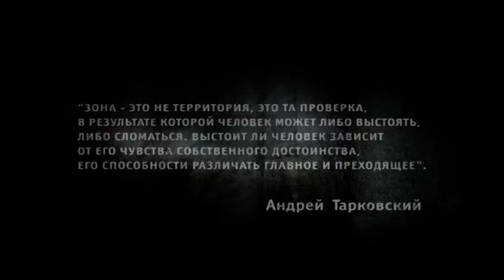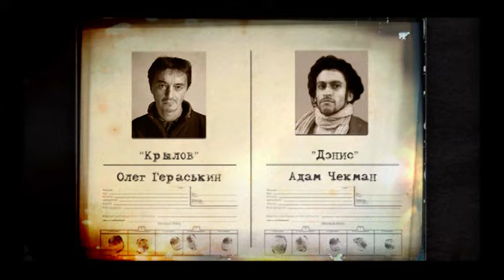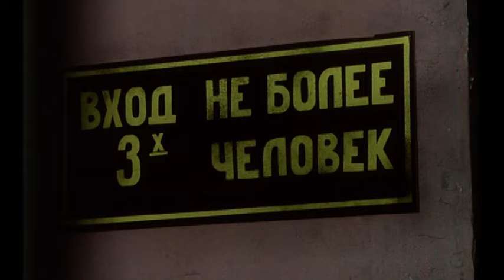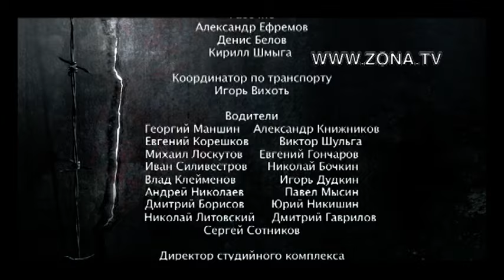СУРОВАЯ ДЕЙСТВИТЕЛЬНОСТЬ ЗОНЫ! Зона. 20 серия. Адреналин.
В следственный изолятор привозят новую группу заключенных. Среди них Алексей Павлов, человек, выделяющийся среди других интеллигентной внешностью. Но то, как с ним обходятся здесь, Павлова возмущает, за что охранники и майор Шверник избивают его и бросают в карцер. Но экономист Павлов здесь, на зоне, явно случайный человек. Его арестовали буквально два часа назад, заставив под давлением подписать какие-то бумаги и подкинув ему в кабинет чужой пистолет. Вся обстановка в СИЗО напряженная – недавно среди заключенных был бунт, и братва порезала нескольких ментов. Кроме того, в помещении хозблока утром обнаружен повесившимся офицер. А камеры видеонаблюдения всю ночь были вырублены по неизвестной пока причине.